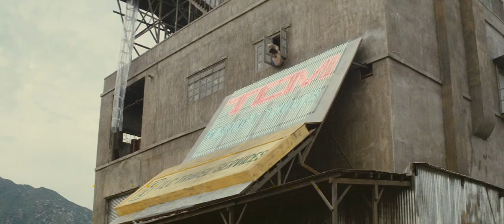Amazing Hong Kong Stunts Tribute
A tribute to the amazing, daring, under-appreciated stuntwork from the Jackie Chan and Sammo Hung stunt teams along with other HK stuntmen from the late 70s to early 2000s. I will make another one of these videos for sure, i'm just waiting for a high quality copy of some of my favorites like Dragons Forever and Miracles.
Apologies that a third of the videos are from dvd rips rather than blu rays. I figure it'll take a long time to have my whole collection be blu rays so whatever.

Song: High Upon High - Jackie Chan (English Version) (Armor of God Credits Theme)

If you have a question on what movie a clip is just ask :)

Edited by Alec Tillett